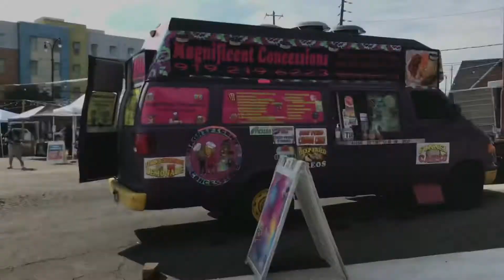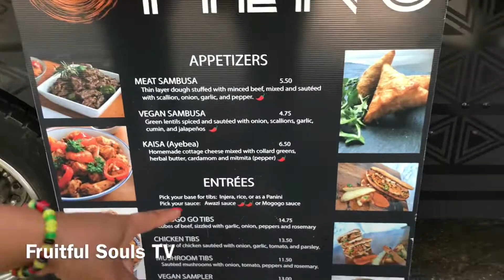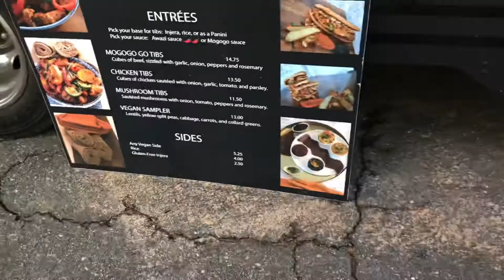Black Food Truck Friday Charlotte NC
We took a trip to Charlotte to check out black food truck Friday but it was so hot we didn’t stay long.